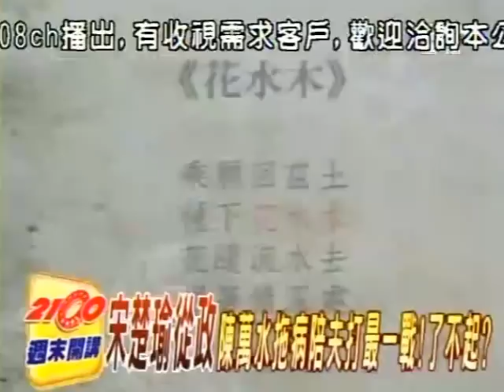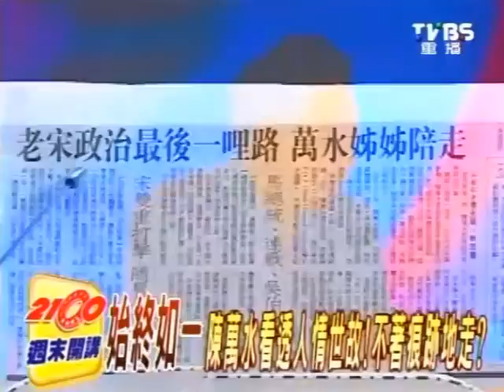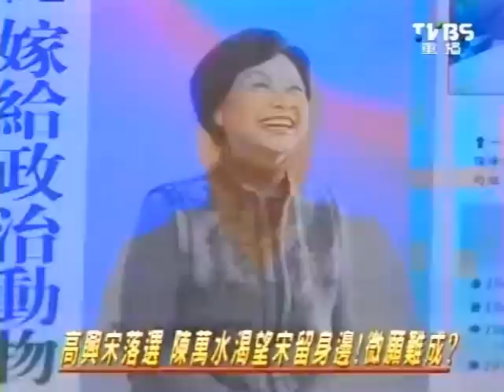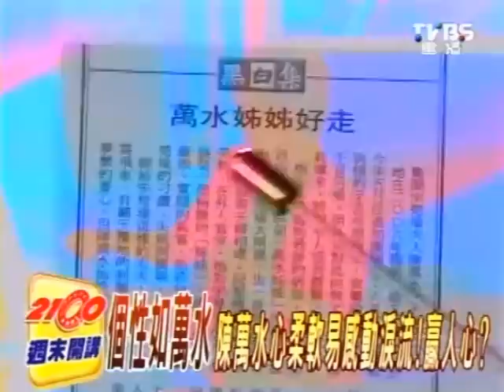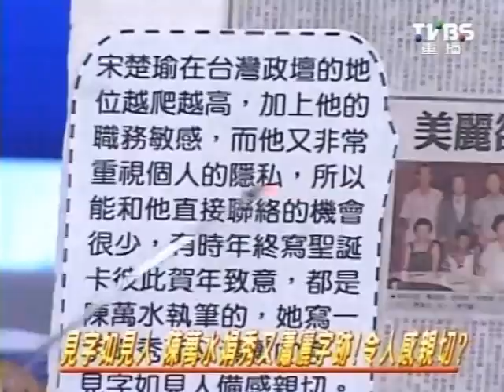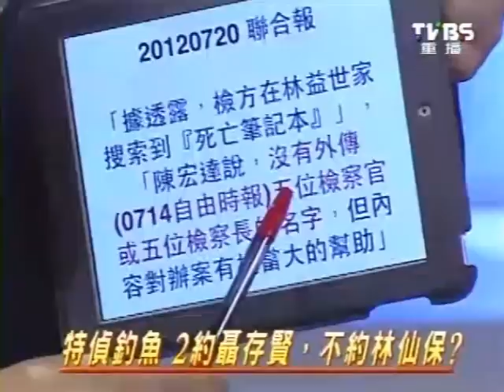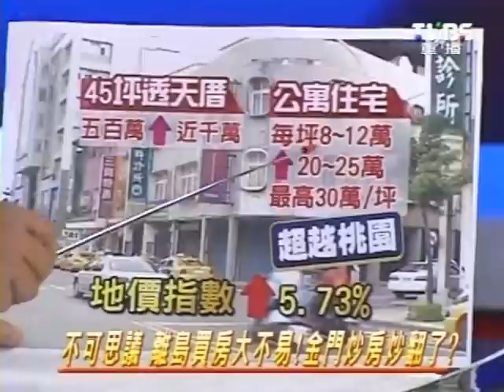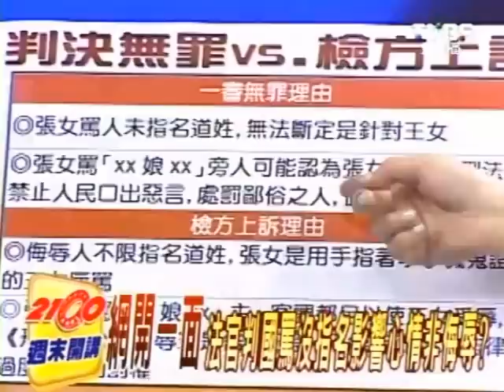2100週末開講 2012-07-28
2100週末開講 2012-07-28